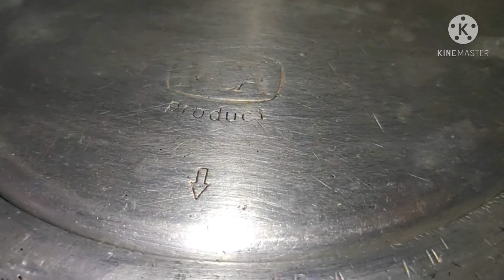easy chola masala recipe | punjabi style chola masala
Punjabi chole masala or chana masala is one of the most popular curry dishes from India. In fact in north India no wedding or party is complete until you have chole masala on the menu. I remember whenever we would call someone over for lunch or dinner, mom would almost always make chole.